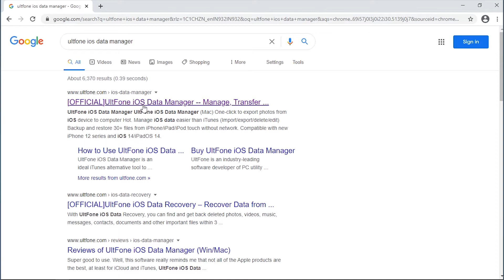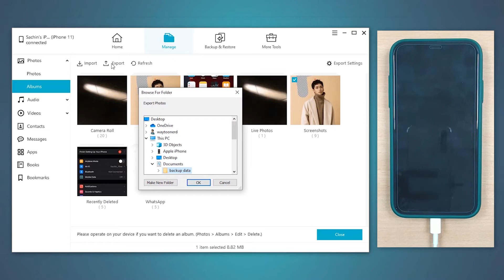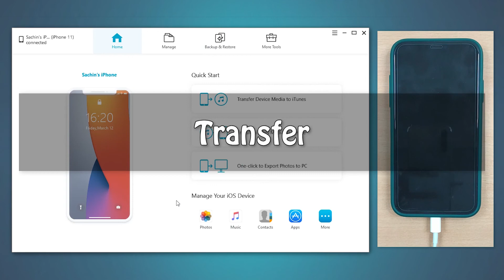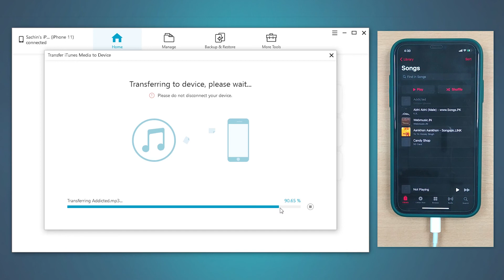How to Backup/Restore/Manage/Transfer iPhone, iPad Data without iTunes-UltFone iOS Data Manager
⏰Key moments in this video:
00:00 Introduction
00:26​ Cons of using iTunes
01:00 Import/export/delete/edit iOS data
01:35​ Backup & restore iOS data
02:40 Sync data between iPhone, iPad and PC

📃Related Articles:
Transfer Photos from iPhone to Computer - iPhone Photos to PC and Mac: